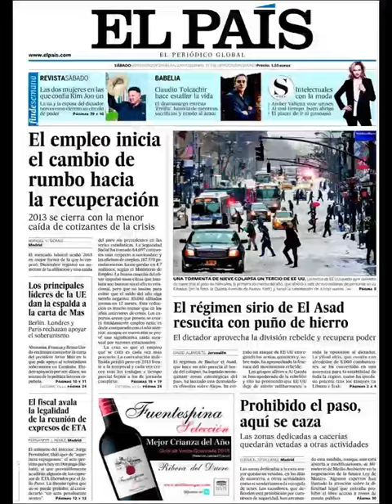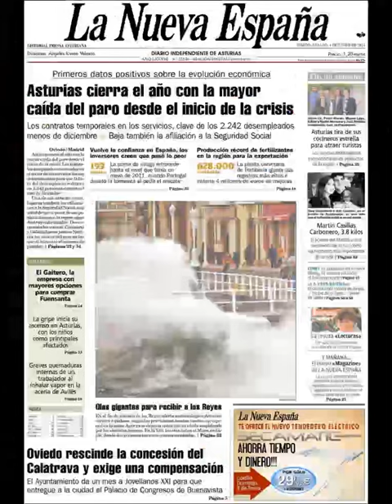Noticias 4 Enero de 2014 Principales Portadas Noticias Diarios Periódicos en España Spain News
Principales Titulares de Noticias en Portadas Diarios Periódicos Españoles del Sabado 4 de Enero de 2014.